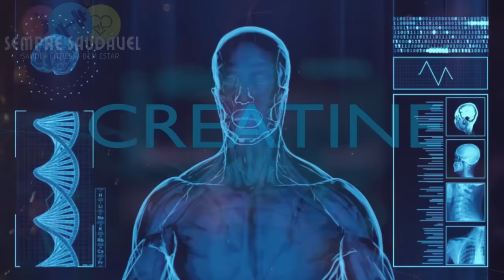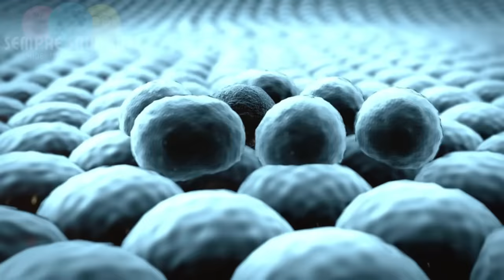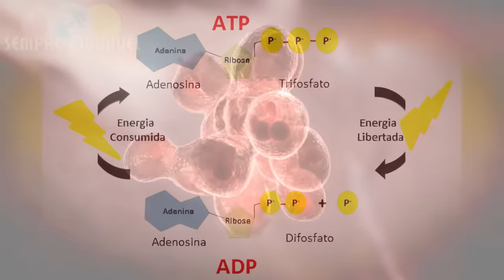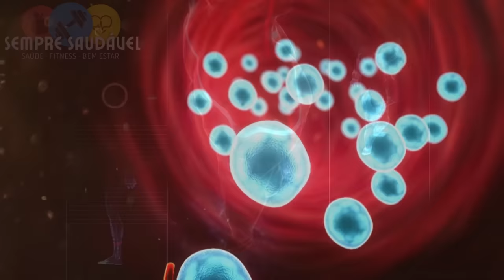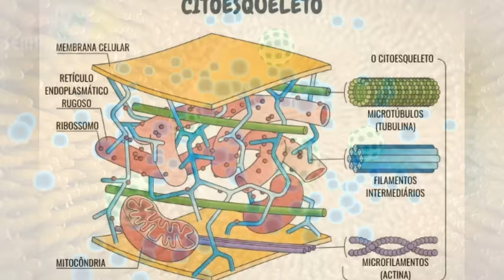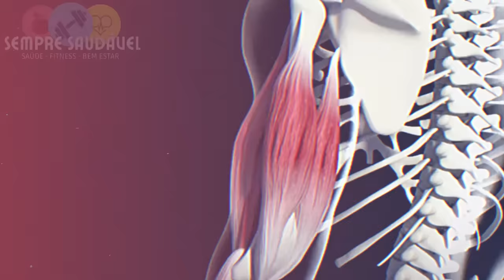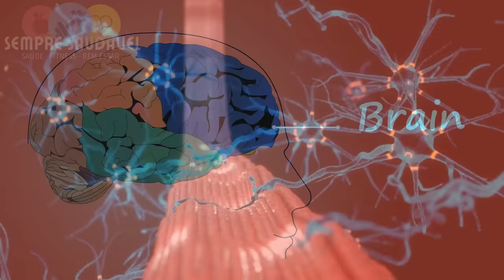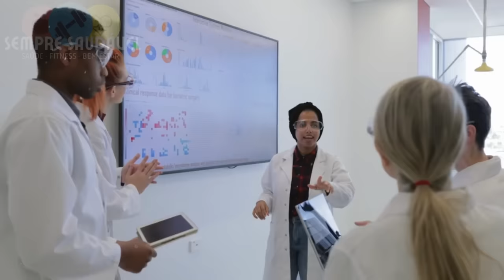O que acontece se você TOMAR CREATINA POR 7 DIAS?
✅ Utilize o CUPOM: SEMPRESAUDAVEL no site da GROWTH e garanta seu Suplemento COM DESCONTO!

Imagine poder aumentar sua força, crescimento muscular e desempenho atlético em apenas sete dias. Parece incrível, não é mesmo? Pois acredite, é possível, e tudo isso graças a um suplemento natural que foi comprovadamente seguro e eficaz após décadas de pesquisa. Estou falando da creatina. Mas calma, não se trata apenas de mais um daqueles produtos milagrosos que você vê por aí. A creatina é diferente. Na verdade, nossos músculos já contêm uma certa quantidade de creatina porque nosso corpo produz cerca de um grama dela por dia.

⚠️ ATENÇÃO:
Este canal tem o propósito de oferecer informações com fins educacionais e informativos, não devendo ser interpretado como aconselhamento médico ou orientações a serem seguidas. Tomar decisões de saúde com base exclusivamente no conteúdo deste canal não é apropriado.
É fundamental que qualquer questão relacionada à saúde e bem-estar seja discutida com um médico ou um profissional de saúde qualificado. As informações apresentadas em nossos vídeos são consideradas precisas com base em pesquisas, no entanto, a responsabilidade recai sobre o leitor em consultar seu próprio profissional de saúde para obter orientações específicas.
Tanto a empresa quanto o autor não se responsabilizam por quaisquer ações ou resultados resultantes de decisões tomadas pelo leitor com base no conteúdo deste canal.